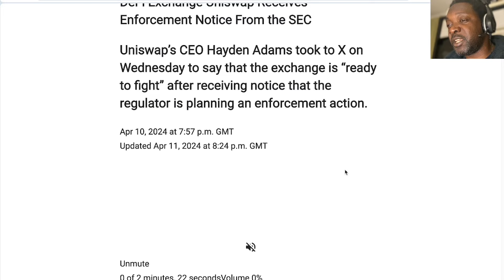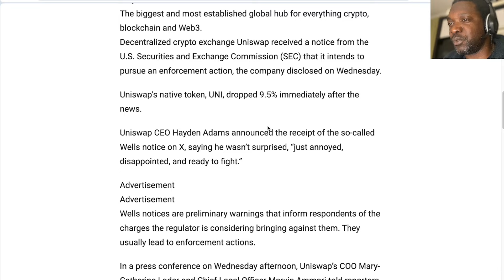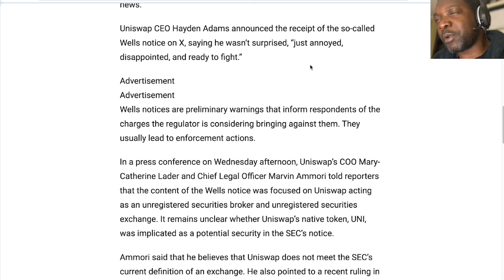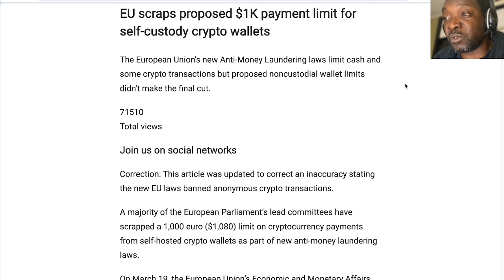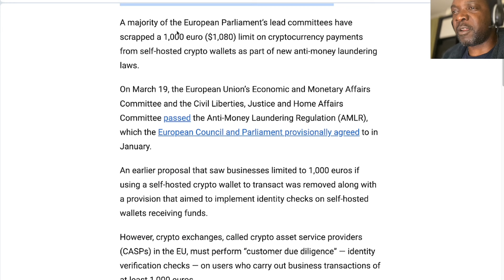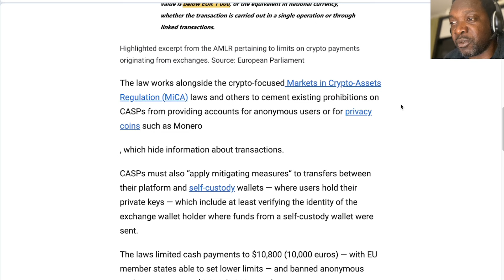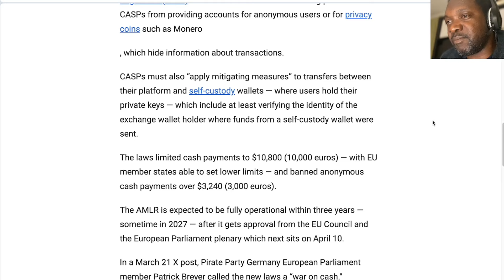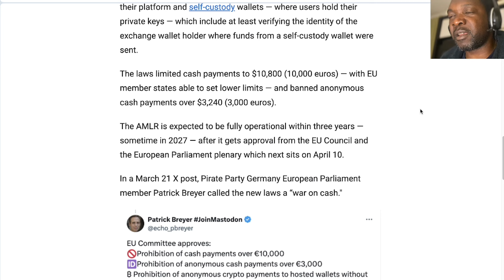US & EU governments move to destroy retail crypto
The U.S. Securities and Exchange Commission (SEC) issued a notice to Uniswap, a decentralized crypto exchange (DEX), on April 10, 2024. This notice, called a Wells notice, informs Uniswap that the SEC intends to pursue an enforcement action against them.

Here's a breakdown of the situation:

Reason for the notice: The SEC alleges that Uniswap operates as an unregistered securities broker and exchange. This means the SEC believes Uniswap should be registered with them if they're facilitating trades of securities.
Uniswap's response: Uniswap denies the allegations. They argue that their platform is decentralized and doesn't act as an intermediary in trades. They also claim the tokens traded aren't necessarily securities.
Impact: The news caused Uniswap's token price (UNI) to drop. This whole situation highlights the ongoing regulatory uncertainty surrounding cryptocurrency.

XRP News Today | XRP update | XRP Price prediction